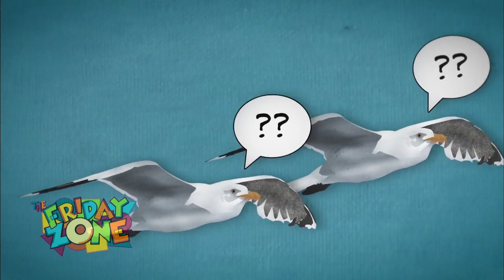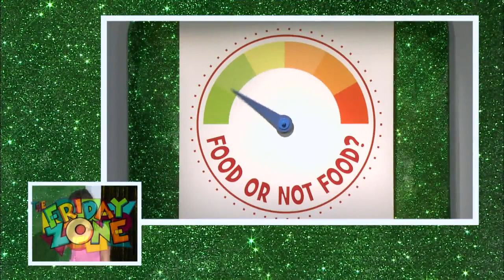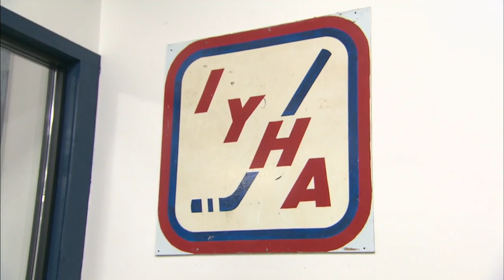The Friday Zone - Episode 1813 - Cool It!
Fun and educational science comes to the show courtesy of the Terre Haute Children’s Museum.  More cool stuff abounds: a recipe for fruitsicles, an ice fishing song, and a hockey lesson!